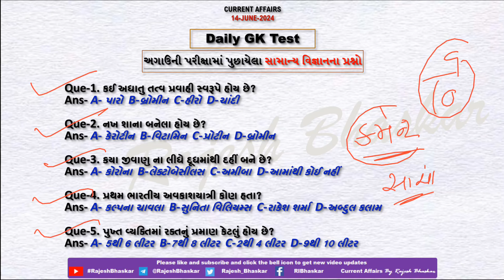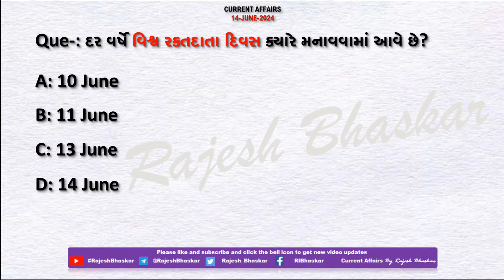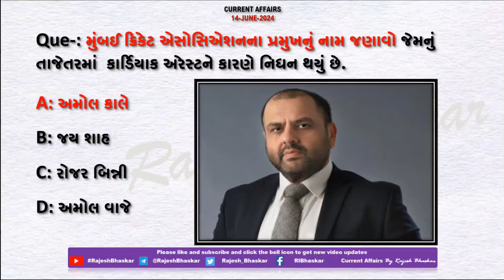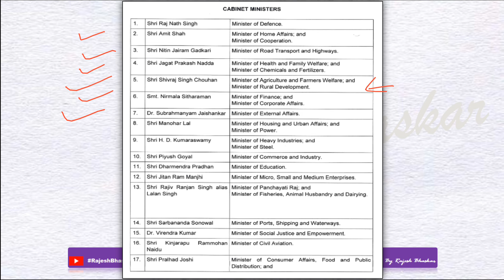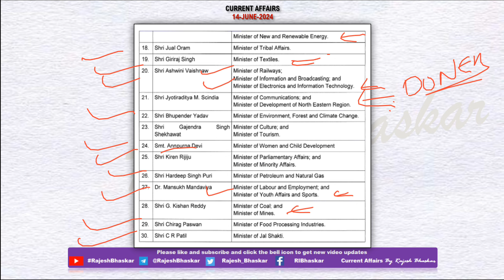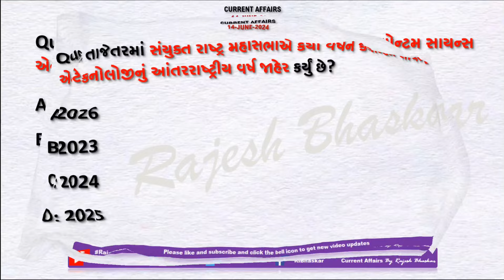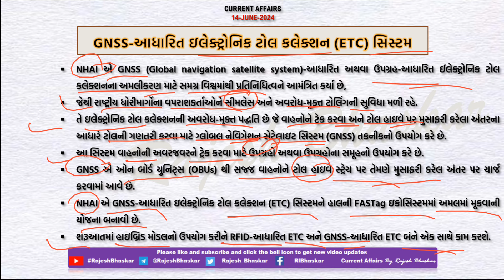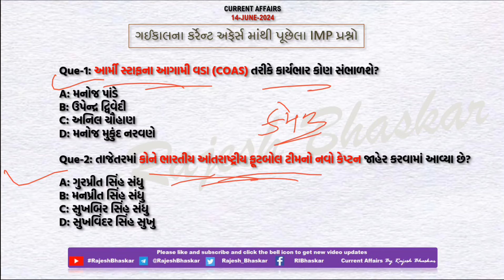14 June 2024 Current Affairs in Gujarati by Rajesh Bhaskar | GK in Gujarati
14 June 2024
By RajeshBhaskar

👉 ખાસ :- ભારતમાં FIH હોકી મેન્સ જુનિયર વર્લ્ડ કપ-2025નું આયોજન

👉 ખાસ :- ક્વોન્ટમ સાયન્સ એન્ડ ટેકનોલોજીનું આંતરરાષ્ટ્રીય વર્ષ

CurrentAffairs2021
CurrentAffairs2020
Edu Safar
કરંટ અફેર્સ
rajeshsir
રાજેશ સર

utkarsh classes
Next Dose
Kumar Gaurav